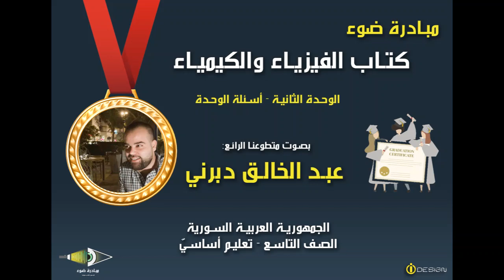9- الصف التاسع - كتاب الفيزياء والكيمياء - الوحدة الثانية - أسئلة الوحدة - من81 حتى85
تقديم مبادرة ضوء  بصوت المتطوع:  عبد الخالق دبرني
يمكن تحميل الدرس الحالي بصيغة mp3 من الرابط التالي: